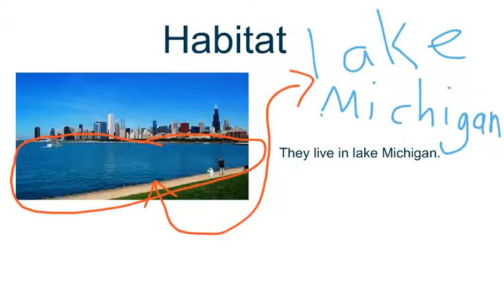2016 Mrs. Kantola's Class